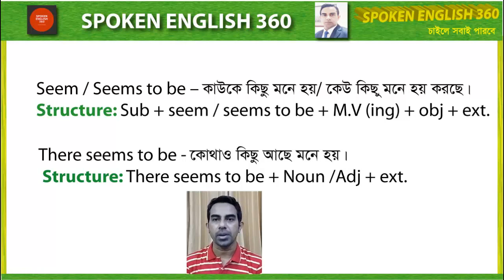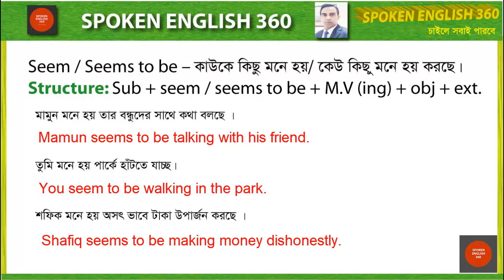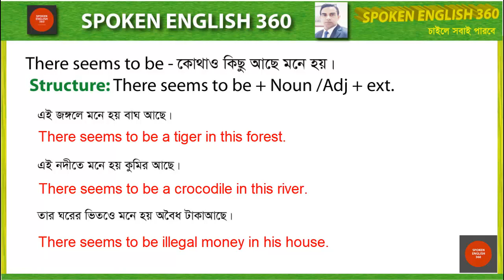Seem Seems to be,There seems to be এইগুলোর সঠিক ব্যবহার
আজকে আমি Seem / Seems to be Ges There seems to be এইগুলোর ব্যবহার নিয়ে তোমাদের সাথে কথা বলবো ইনশাআল্লাহ। আজকে আমি Seem / Seems to be Ges There seems to be এইগুলোর ব্যবহার তোমাদের ক্লিয়ার করব ইনশাআল্লাহ। এটা দিয়ে তোমারা প্রয়োজন মতো অনেক অনেক বাক্য তৈরি করতে পারবে। এইভিডিও দেখলে Seem /Seems to be Ges There seems to be ব্যবহার তোমাদের আর কোনদিন ভুল হবেনা। এই ভিডিও দেখার পর চেষ্টা করবে নিজে নিজে বাক্য তৈরি করতে।যদি তুমি আমাদের চ্যানেলে নতুন হয়ে থাক, তাহলে চ্যানেলটি অবশ্যই সাবস্কাইব করে পাশের বেল আইকনে ক্লিক করবে যাথে পরবর্তী ভিডিও গুলো সবার আগে দেখতে পাও। ভিডিওটি দেখার পর যদি ভাল লাগে, তাহলে একটা লাইক করবে,  আর ভিডিওটি বেশি বেশি করে শেয়ার করবে।চল তাহলে শুরু করি।

Today I will talk to you about Seem/Seems to beand there seems to be InshaAllah. Today I will be cleared you seem/seems to be and There seems to be InshaAllah. With it you can create as many sentences as you need. If you watch this video, you will never forget to use ofseem/seems to be and there seems to be. After watching this video will try to create sentences by yourself.If you are new to our channel, you must subscribe to the channel and click on the bell icon next to it so that you can watch the next videos first. If you like the video, please like it, and share the video more and more. Let's start.
# Seem, Seems to be # There seems to be # Spoken English 360